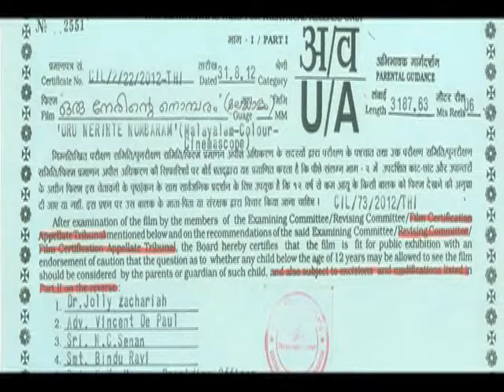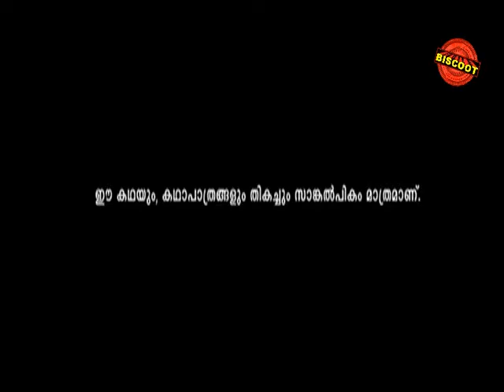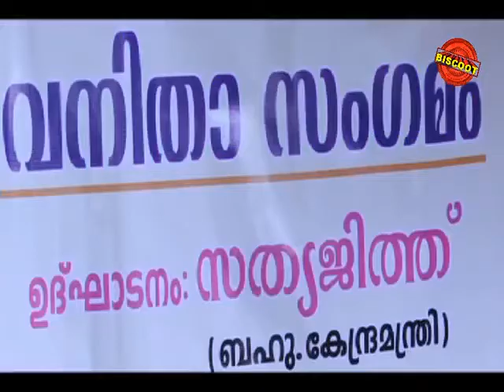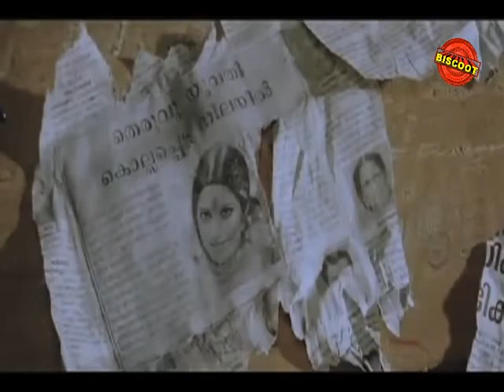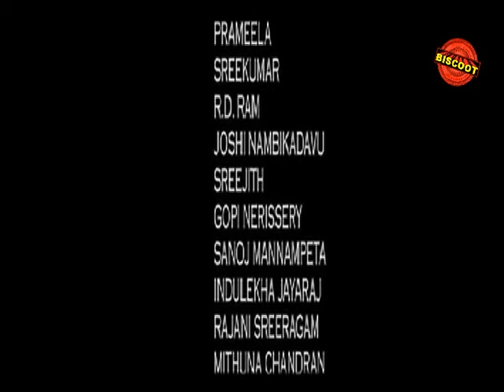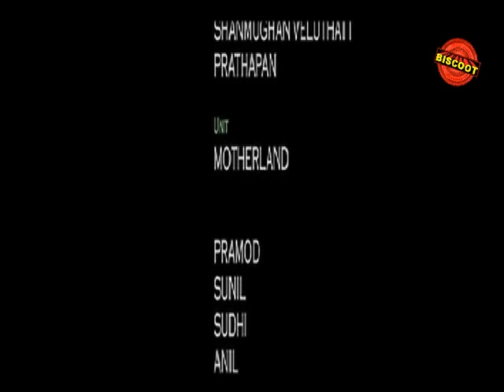Oru Nerinte Nombaram Film (2014) | Full Movie | Malayalam Full Films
Watch Full Length Malayalam Movie  Oru Nerinte Nombaram Film (2014)

Movie Name :  Oru Nerinte Nombaram Film (2014) (Malayalam Movie)
Cast :  Vaiga, Anoop David
Director :  P. Siva Ram
Producer : Asha Muraleedaran. We are adding latest Regional Movies regularly.